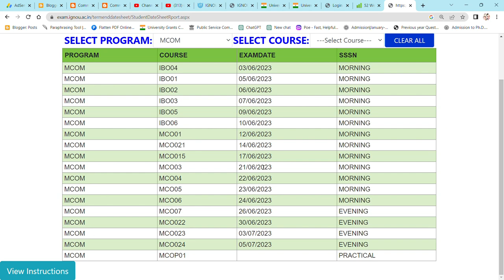MCOM DATESHEET NEW : JUNE TEE 2023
Commerce ePathshala